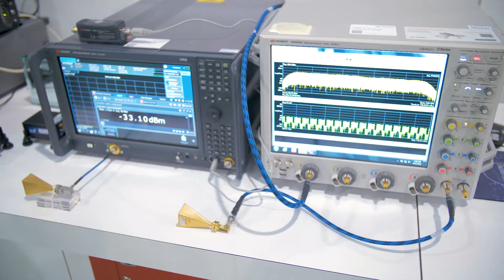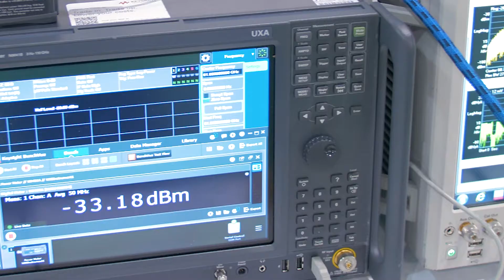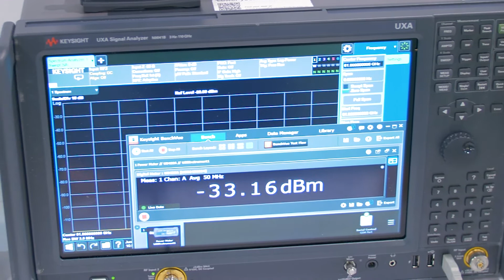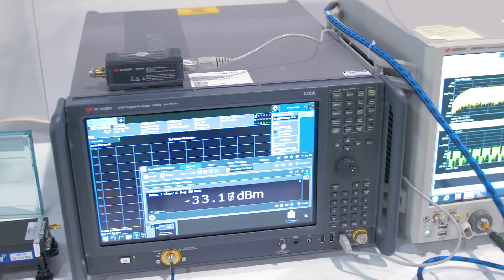Keysight Emerging mmWave Test Bed Demonstration (802.11ay)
Greg Jue of Keysight Technologies demonstrates a R&D test bed for emerging mmWave applications at IMS 2018